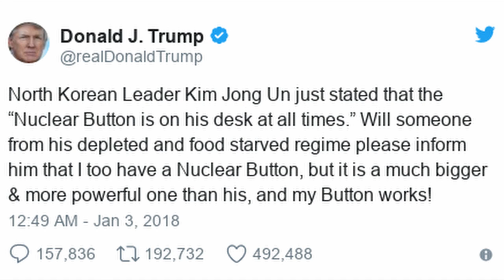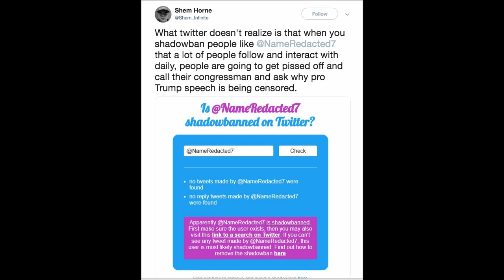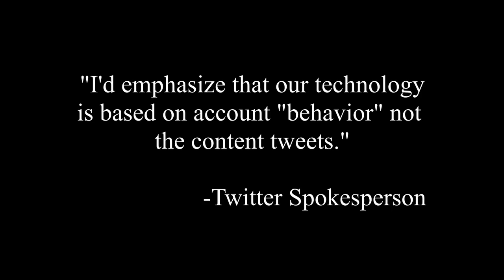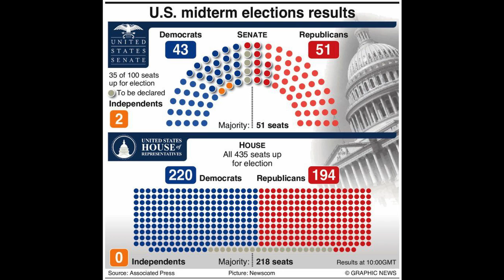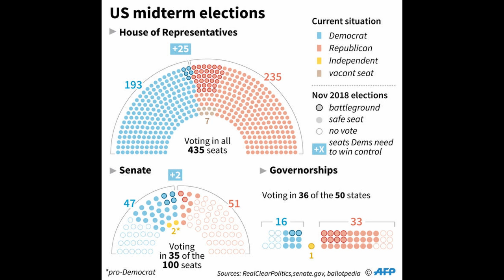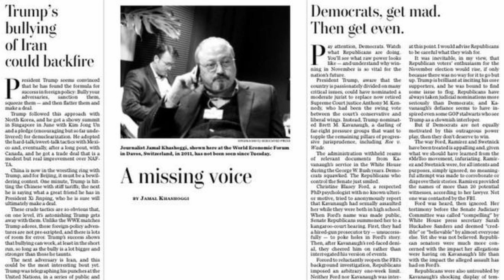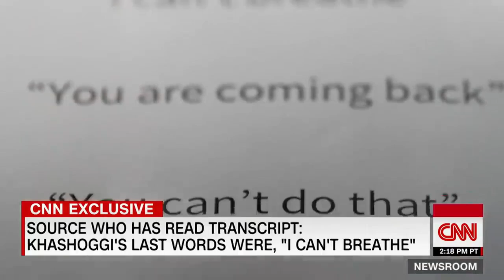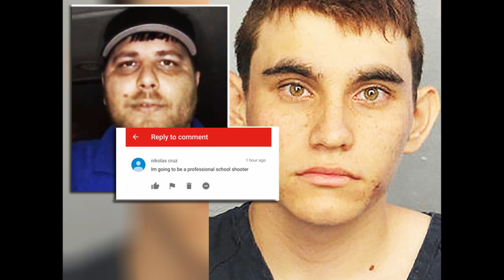The Goldwater Best News ( 2018 )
Lets review the most controversial news here in The Goldwater.